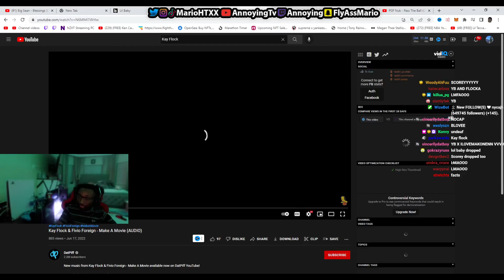Kay Flock is making songs from jail? (Make a Movie Reaction)